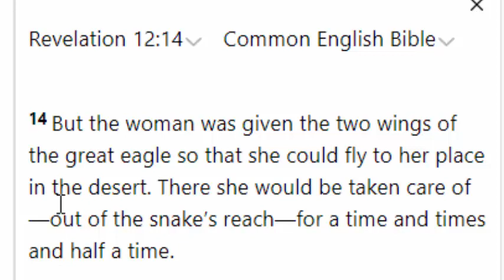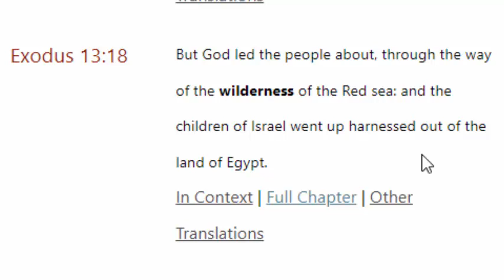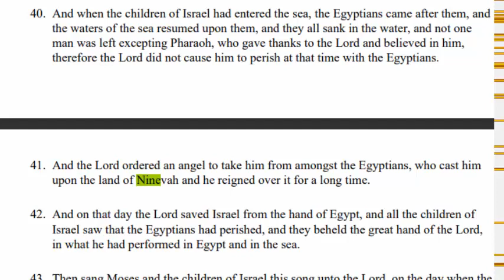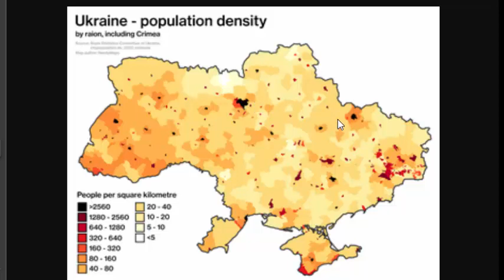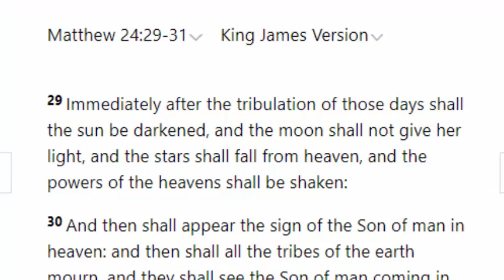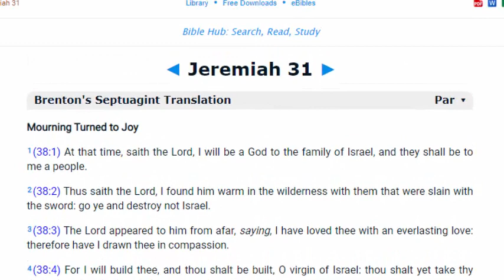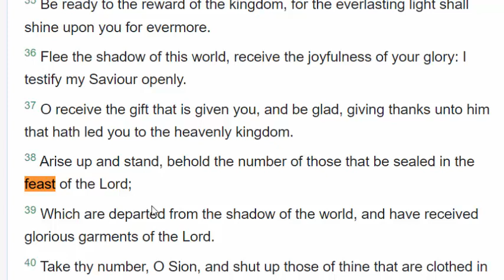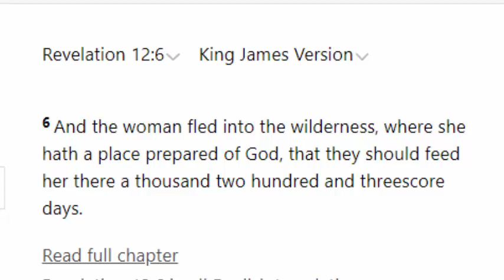What and Where is the Wilderness? Here is the Only Path.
In this video we use current events to understand what the Wilderness is, where it is, and how to get there.